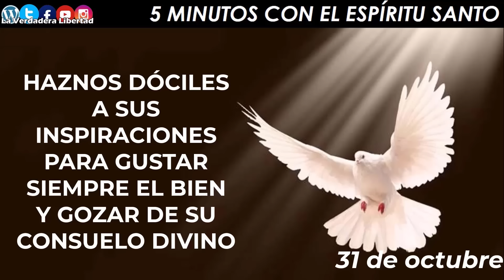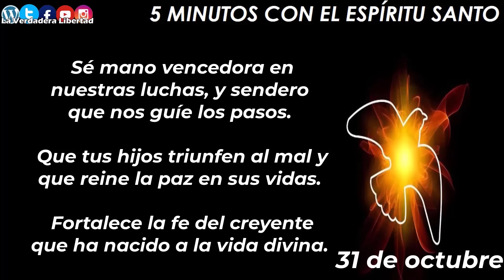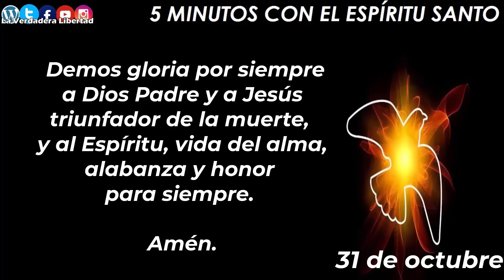los 5 minutos con el Espíritu Santo 31 de octubre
31 de Octubre

En el siglo noveno, el piadoso San Rabano Mauro escribió esta oración al Espíritu Santo. Es bueno reconocer que, aunque pasen los siglos, podemos seguir utilizando esas mismas palabras, porque expresan la sed del corazón humano:
*"Ven Espíritu de Dios Creador y visita el hogar de tus fieles.*
*Haz de su pecho un templo de gracia con el don de tu presencia santa. Tú, el amor que consuela a los hijos como eterno regalo del Padre, Caridad, fuente viva de gracia, llama eterna de amor verdadero. Que tu luz ilumine los ojos y tu amor se derrame en el alma. Sé mano vencedora en nuestras luchas, y sendero que nos guíe los pasos. Que tus hijos triunfen al mal y que reine la paz en sus vidas. Fortalece la fe del creyente que ha nacido a la vida divina. Demos gloria por siempre a Dios Padre y a Jesús triunfador de la muerte, y al Espíritu, vida del alma, alabanza y honor para siempre.*
🙏🏻 *Amén."*